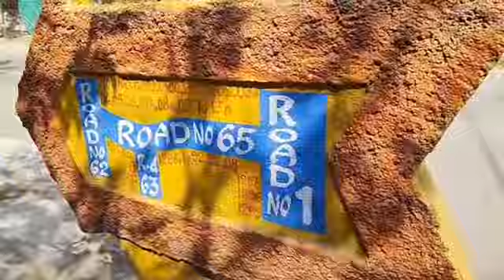Way to allu Arjun home